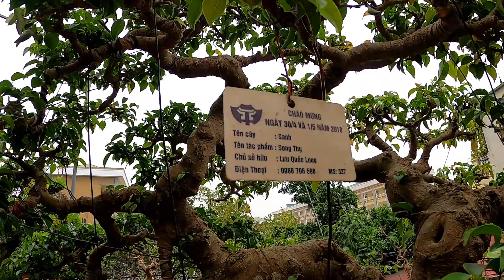Chia sẻ về nghệ thuật Cây Cảnh của các nghệ nhân hội SVC Làng Ngà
Video ghi tại vườn anh Lưu Quốc Long, Tây Mỗ, Nam Từ Liêm, Hà Nội
Chia sẻ và lan tỏa tình yêu Bonsai - Cây cảnh tới mọi người, mọi nơi.
* Qua ví MOMO: 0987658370 (PHAM THE BIEN)
* Tài khoản ATM Vietcombank: 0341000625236 (PHAM THE BIEN)
Cảm ơn sự ủng hộ của quý khán giả!